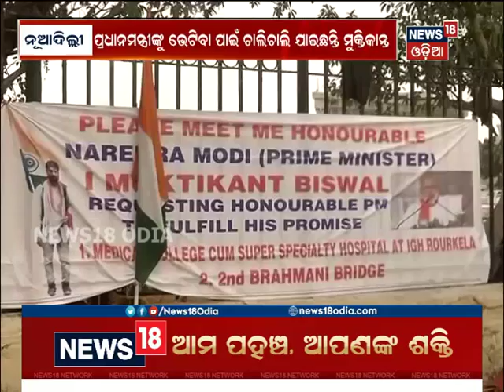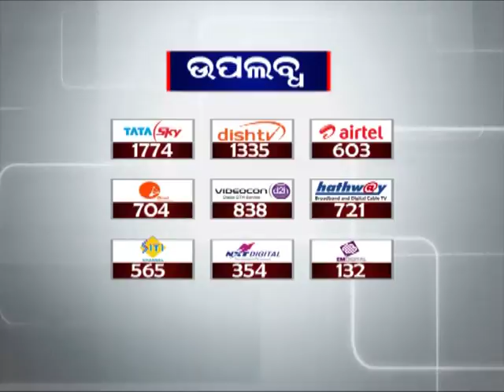Will Continue Hunger Strike until and Unless meet PM Modi: Muktikanta Biswal | News18 Odia